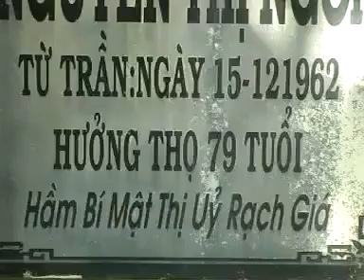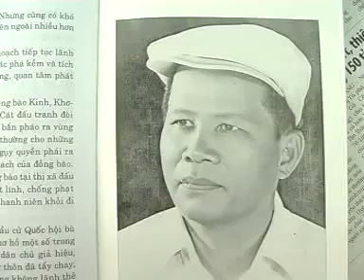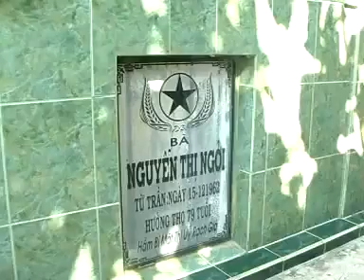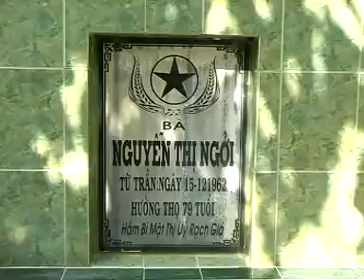Phim tài liệu Mộ Hầm Bí Mật Rạch Giá | khu di tích lịch sử tỉnh Kiên Giang | duong minh duc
Phim tài liệu Mộ Hầm Bí Mật Rạch Giá (khu di tích lịch sử tỉnh Kiên Giang)
(Đài Phát thanh và Truyền hình Kiên Giang thực hiện)
Mộ Hầm Bí Mật Rạch Giá là một di tích lịch sử cách mạng tại Rạch Giá, Kiên Giang (Quyết định số 2670/QĐ-UBND ngày 8/11/2013 của UBND Tỉnh Kiên Giang)
Đây là nơi nuôi giấu cán bộ Thị ủy Rạch Giá, góp phần vào thắng lợi của cuộc cách mạng chống mỹ xâm lược, giải phóng dân tộc.
Địa chỉ khu di tích tại 6/64 khu phố Dãy Ốc, phường Vĩnh Hiệp, Thành phố Rạch Giá, tỉnh Kiên Giang
Cách đi đến khu di tích: Bến Đò Giải Phóng 9 (đường Mạc Cửu) các bạn đi đò (nhớ hỏi đò nào qua khu phố Dãy Ốc). Sau khi đến bến đò bên kia là Khu phố Dãy Ốc, các bạn cứ đi thẳng khoảng 200m là sẽ thấy khu di tích.

SAVOUR VIETNAM - Travel. Hospitality. Culture. Experiences.
Kênh của Dương Minh Đức về các trải nghiệm và kiến thức về du lịch, khách sạn, văn hóa, ẩm thực và các hoạt động giải trí, âm nhạc, thể thao, đời sống tại Việt Nam và các nước trên thế giới. Ngoài ra, kênh còn có các video review khách sạn, nhà hàng, món ăn, du lịch, văn hóa, đời sống, điểm đến, tour du lịch, đào tạo, khóa học.

Bản quyền của Minh Duc Duong.
☆ Vui lòng không reupload video của kênh Minh Duc Duong